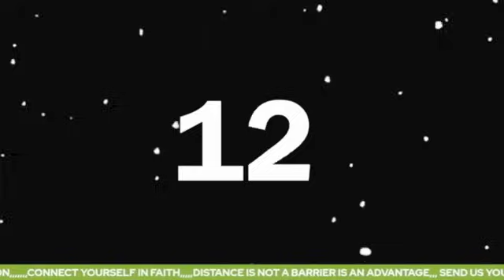WHAT GOD SHOW ME WILL SHOCK YOU,,,, THAT STRONG MAN, WOMAN MUST SUBMIT THEIR POWER🔥🔥🔥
please remember the greatest gift you can give yourself is salvation John 3:3-5

IF YOU ARE LED TO SOW INTO THIS MINISTRY OR PAY YOUR TITHES.